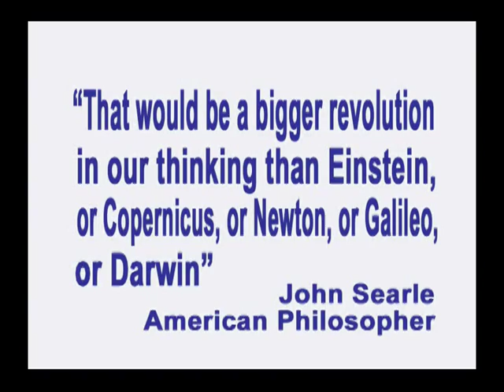89. Custers and Aarts Undermine Free Will in Journal Science Part I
In this episode of Exploring the Illusion of Free Will, host George Ortega discusses Ruud Custers and Henk Aarts' landmark July 2, 2010 review paper challenging free will published in the prestigious journal Science.